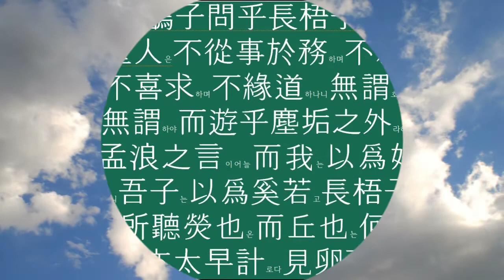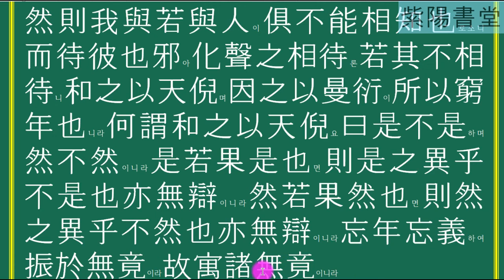장자 내편 제물론 4장 ‘성인은 세속적인 일에 종사하지 아니하며, 이익을 추구하지 아니하며, 해로움을 피하지 아니하며,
瞿鵲子가 長梧子에게 이렇게 물었다.
“나는 우리 선생님에게서 이런 말을 들었습니다.
〈어떤 사람이〉 ‘성인은 세속적인 일에 종사하지 아니하며, 이익을 추구하지 아니하며, 해로움을 피하지 아니하며, 구하는 것을 기뻐하지 아니하며, 道를 〈억지로〉 따르지 않으니,
말이 없지만 말이 있고 말이 있지만 말함이 없어서 세속 밖에 노닌다.’고 말하는데,
선생님은 이를 맹랑한 말이라고 했습니다.
그러나 나는 이 말이야말로 靈妙한 도를 실천한 것이라고 생각합니다.
선생께서는 이 말을 어떻게 생각하십니까?”
長梧子가 이렇게 말했다.
“이런 경지는 黃帝도 듣고 어리둥절할 말인데 孔丘 같은 사람이 어찌 알 수 있겠는가.
또 그대는 너무 지나치게 속단하고 있다.
달걀을 보고 새벽을 알리는 닭의 울음소리를 요구하며, 彈丸을 보고 새구이를 요구하는 격이다.
내가 시험삼아 그대를 위하여 마음대로 말해 보겠으니 그대도 마음대로 듣기 바란다.
어떠한가.
〈성인은〉 해와 달을 나란히 곁에 놓아두며 우주를 허리에 끼고서 만물과 일체가 되기를 추구하고, 혼돈한 道에 머물러 노예와 같은 천한 사람도 〈귀인과 똑같이〉 존중한다.”
“보통사람들은 부지런히 힘쓰는데 성인은 어리석고 둔해서 만년의 세월을 합쳐서 하나로 하고 순수한 세계를 이룩한다.
만물이 모두 그러한데 이로써 서로 감싼다.
내 어찌 生(삶)을 좋아하는 것이 미혹된 것이 아님을 알 수 있으며, 내 어찌 죽음을 싫어하는 것이 마치 젊어서 고향을 잃고 고향으로 되돌아갈 줄 모르는 것이 아님을 알 수 있겠는가.
麗姬는 艾땅 국경 관문지기의 딸이었는데, 晉나라가 처음 그 여자를 잡아왔을 때에는 눈물로 옷섶을 적시며 울다가, 급기야 왕의 처소에 이르러 왕과 함께 으리으리한 침대를 같이 쓰고 쇠고기 돼지고기 등을 먹게 되자 처음에 운 것을 뉘우쳤다.
내 어찌 죽은 사람이 처음에 살기를 바란 것을 뉘우치지 않는다고 알 수 있겠는가.”
“꿈속에서 술을 마시며 즐거워했던 사람이 아침이 되면 슬피 울고, 반대로 꿈속에서 슬피 운 사람이 아침이 되면 신나게 사냥하러 나간다.
막 꿈을 꿀 때는 그것이 꿈임을 알지 못해서 꿈속에서 꿈속의 꿈을 점치다가 꿈에서 깨어난 뒤에 그것이 꿈이었음을 알게 된다.
또한 큰 깨달음이 있어야 그런 뒤에 이것이 큰 꿈이라는 사실을 알 터인데, 어리석은 사람은 스스로 깨어 있다고 생각해서 똑똑한 체하면서 스스로 지혜롭다 여겨 ‘임금이시여’ 라고 하고 ‘하인들아’ 하고 말을 하니 참으로 고루하다.
孔丘와 그대도 모두 꿈이고 내가 그대에게 꿈꾼다고 말하는 것도 역시 꿈이다.
이 말은 그 명칭을 수수께끼라 한다.
만 세대 뒤에 그 해답을 아는 큰 성인을 한 번 만난다 하더라도 아침 저녁으로 〈짧은 시간 안에〉 만나는 것과 같〈은 큰 행복이〉다.”
“가령 내가 그대와 논쟁했는데 그대가 나를 이기고 내가 그대를 이기지 못했다면 그대는 참으로 옳고 나는 참으로 그르단 말인가?
내가 그대를 이기고 그대가 나를 이기지 못했다면 나는 참으로 옳고 그대는 참으로 그르단 말인가?
아니면 어느 한쪽이 옳고 또 다른 한쪽이 그르단 말인가?
아니면 양쪽이 모두 옳거나 양쪽이 모두 그르단 말인가?”
“나와 그대가 서로 알 수 없다면 다른 사람들이 참으로 어둠 속에 빠지고 말 것이니 내가 누구로 하여금 바로잡게 할 수 있겠는가.
그대와 의견이 같은 사람으로 바로잡게 한다면 이미 그 사람은 그대와 같은 사람이니 어찌 바로잡을 수 있겠는가.
나와 의견이 같은 사람으로 하여금 바로잡게 한다면 이미 나와 같은 사람이니 어찌 바로잡을 수 있겠는가.
나와 그대 모두와 의견이 다른 사람으로 하여금 바로잡게 한다면 이미 나와 그대 모두와 다르니 어찌 바로잡을 수 있겠는가.
나와 그대 모두와 의견이 같은 사람으로 하여금 바로잡게 한다면 이미 나와 그대 모두와 의견이 같으니 어찌 바로잡을 수 있겠는가.
그렇다면 나와 그대, 그리고 다른 사람까지도 모두 알 수 없을 것이니, 또 다른 사람을 기다려야 할 것인가.”
“시비를 따지는 소리에 의지하는 것은 처음부터 아예 의지하지 않는 것과 같다.
이것을 자연의 道(天倪)로 조화하며, 끝없는 변화에 자신을 그대로 맡기는 것이, 이것이 하늘로부터 받은 수명을 다하는 방법이다.”
“道(天倪)로 조화한다는 것은 무슨 말입니까?”
“〈세속에서〉 옳지 않다고 하는 것을 옳다고 여기고 세속에서 그렇지 않다고 하는 것을 그렇다고 여기는 것이다.
〈이 절대적인〉 옳음이 과연 정말 옳다면 이 절대적인 옳음이 세속 세계에서 옳지 않다고 하는 것과 다른 것임은 또한 말할 것도 없이 분명하다.
〈만물제동에 입각하여〉 그렇다고 한 것이 과연 정말 그런 것이라면 그렇다고 한 것이 세속 세계에서 그렇지 않다고 하는 것과 다른 것임은 또한 말할 필요도 없다.
나이를 잊어버리고 마음 속의 편견을 잊어버려서 경계 없는 경지에서 自由自在로 움직인다.
그 때문에 경계 없는 세계에 맡긴다.”